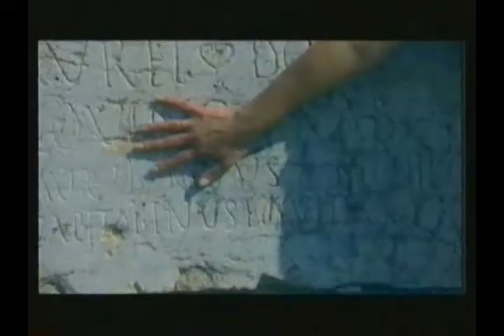Ελένη Δήμου ~ Το κορμί κορμί γυρεύει (official video clip )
Το κορμί κορμί γυρεύει

Album : Άκου λοιπόν
Στίχοι:   Θόδωρος Ποάλας
Μουσική:   Γιάννης Σπανός
Ενορχήστρωση : Μιχάλης Νικολούδης
Δισκογραφική : Minos EMI
Παραγωγή : Άκης Γκολφίδης, Γιώργος Μακράκης
Ηχοληψία : Άκης Γκολφίδης, Μάριος Ζάρκος, Λάζαρος Καραγιάννης, Κοσμάς Μπουλάκας,
Μίξη : Άκης Γκολφίδης (Studio Sierra)

Σ’ αγαπώ αλλά θα σε ξεγράψω
θα τα ρίξω όλα στο γκρεμό
στο κενό απόψε θα πετάξω
μήπως βρω αδέσποτο καημό

Η ψυχή, θεού ματιά
να καεί να γίνει στάχτη
στάχτη και, στάχτη και φωτιά

Στον καιρό τα χρόνια θα μοιράζω
θα ρωτώ θεούς και αστραπές
να μου πουν πού ζουν και πού συχνάζουν
όλες οι ελεύθερες ψυχές

Από το προσωπικό αρχείο της Ελένης Δήμου